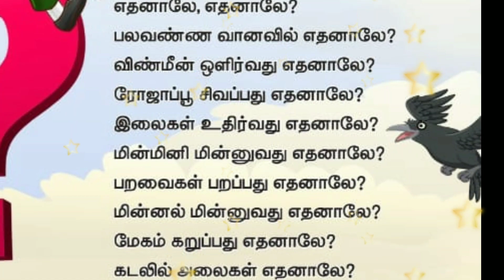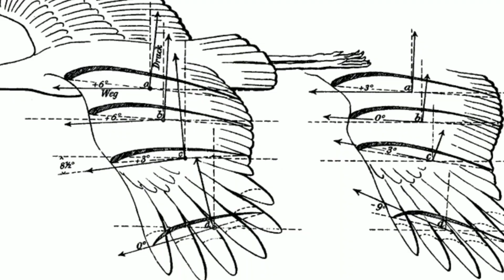5 ஆம் வகுப்பு பாடல் ( எதனாலே எதனாலே)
1st Standard songs for all terms

2nd standard all terms songs

3rd standard all terms songs , JOLLY songs

4th Std all terms songs new and easy

5th standard songs all terms , adengappa songs

6,7,8 all term songs both Tamil and English with animations and easy tune